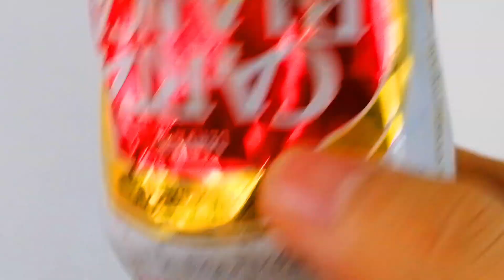sedum makinoi cuidados donsuculento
En este vídeo te cuento sobre los cuidados del sedum makinoi